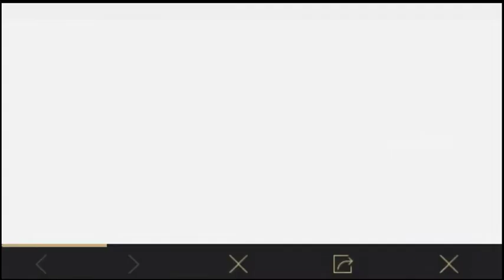How to get free Epic Outfit in PUBG MOBILE || It's going to end Collect it Soon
If you Like this video Hit the Like button,Share this video to your Firends and Don't forget to Hit the Subscribe Button and click the Notification to get all our new Updates.

I will see you soon in the next video until than bye from Sreejith.